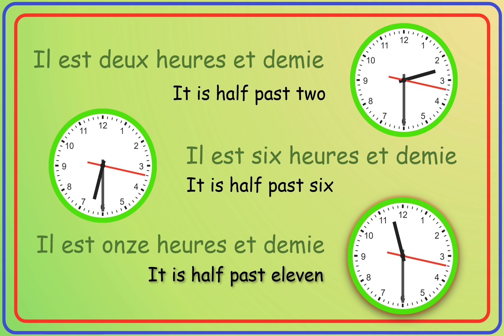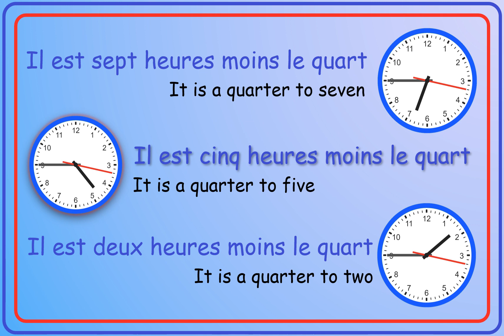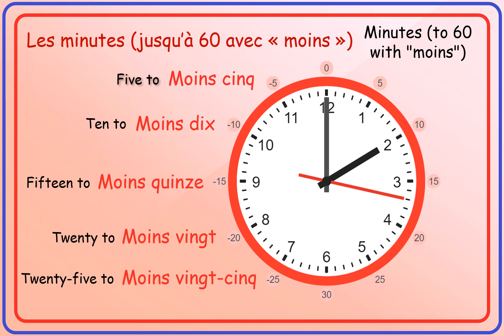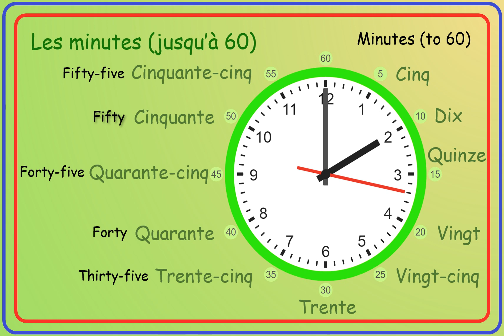The time in French | Learn French Vocabulary - French Lessons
There are different ways of learning French. It all depends on your objectives. Many children start learning French in primary school and adults see the French language as a great career move. But, it is always best to begin learning French with simple methods. In this French Lesson we are going to learn the time. Let's make it an enjoyable journey.